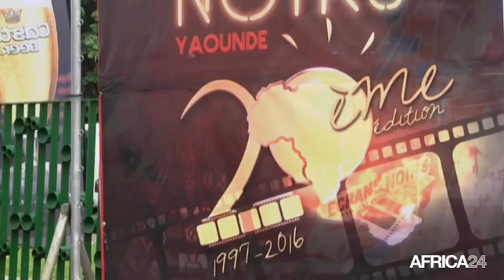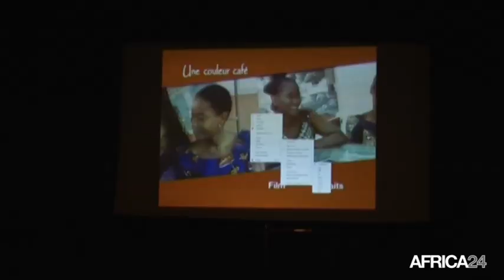Cameroun, 21ÈME ÉDITION DU FESTIVAL "ECRANS NOIRS"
Culture, La 21e édition du festival international du Cinéma Africain “Ecrans Noirs” sera célébrée à Yaoundé du 15 au 23 juillet 2017. Les différentes innovations de cet autre rendez-vous du 7e art ont été présentées le 7 juin 2017 au public. L’occasion a également été donnée aux réalisateurs, acteurs et mécènes de formuler leurs attentes. C’est un sujet de notre correspondante au Cameroun Viviane Bahoken.